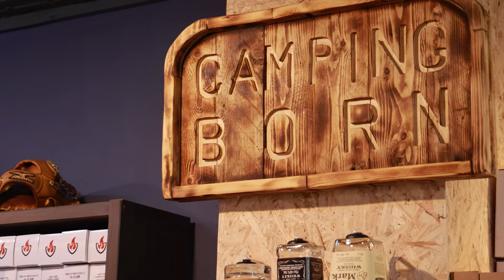캠핑 요즘 가장 핫한 캠핑용품 1분 컷 완판 아래로 타는 불멍 스토프 펠렛 화목난로 송가네 캠핑 네온 진짜 연통 1m로 가능해?? 캠핑본 에코즈 빅토리 우드앤번 화작 미니맥스 난로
세상에 없던 1m로 가동 되는 일체형 하향식 펠렛 화목난로 불멍스토브의 등장
1m로 충분한 배기압이 나오고 에어 커튼 상시 적용으로 불멍하기 좋은
일체형 하향식 펠릿난로 불멍스토브의 등장 에코즈 네온 !